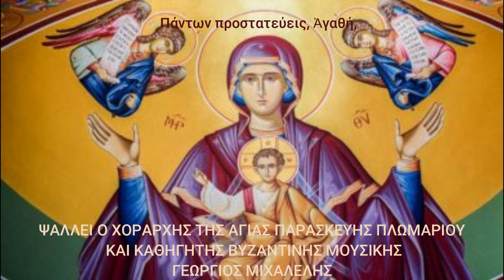ΠΑΝΤΩΝ ΠΡΟΣΤΑΤΕΥΕΙΣ ΑΓΑΘΗ . ΓΕΩΡΓΙΟΣ ΜΙΧΑΛΕΛΗΣ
ΠΑΝΤΩΝ ΠΡΟΣΤΑΤΕΥΕΙΣ ΑΓΑΘΗ. ΨΑΛΛΕΙ Ο ΧΟΡΑΡΧΗΣ ΤΗΣ ΑΓΙΑΣ ΠΑΡΑΣΚΕΥΗΣ ΠΛΩΜΑΡΙΟΥ ΓΕΩΡΓΙΟΣ ΜΙΧΑΛΕΛΗΣ